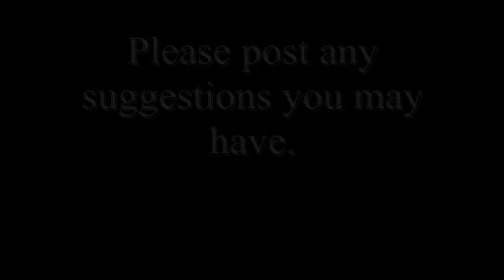How Not To Play: Trine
A foolish gamer ventures forth into the world of Trine without any previous knowledge or experience. A total of 30 minutes of boring gameplay ensues. Fortunately, only the pathetic parts were deemed worthy enough to display.

This is How not to play:Trine.

Enjoy or die.